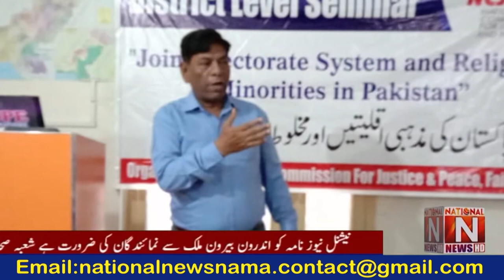Headlines News National News Nama. 27 June 2022